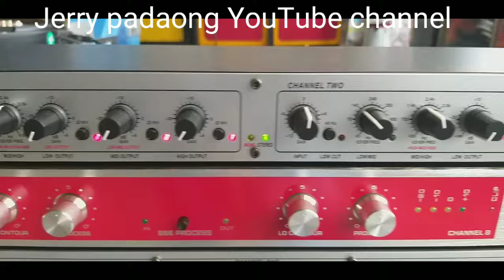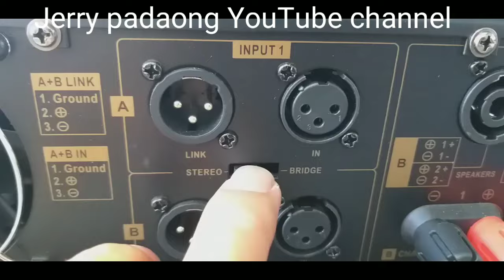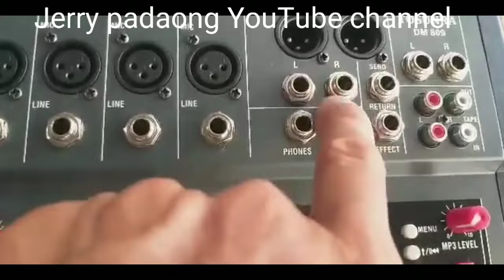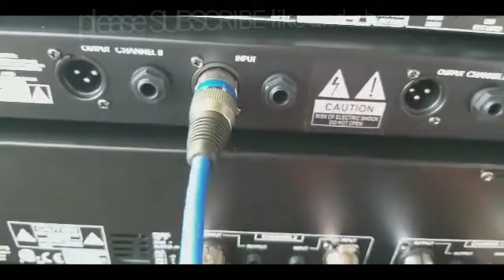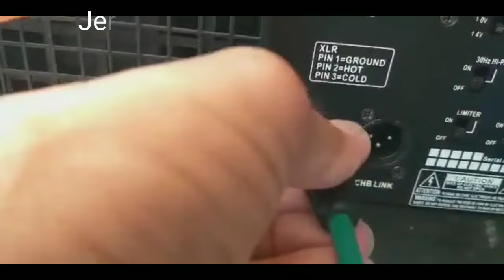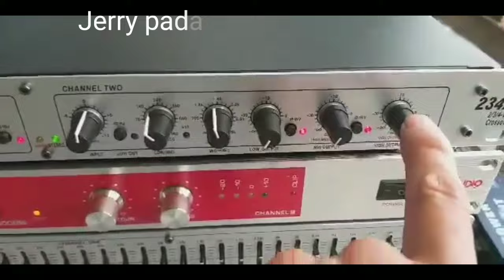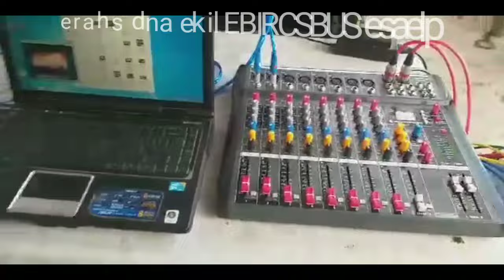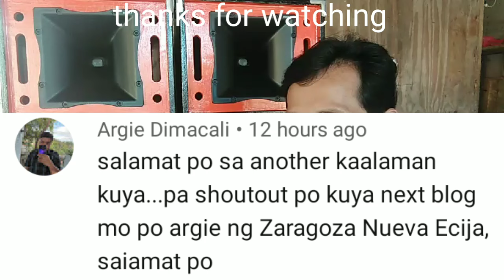dual power amp setup with EQ maximizer crossover.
tusonra CA20 loaded with live pro 15
tusonra p5000s for midhi
8 channel tusonra sterio mixer
dbx 31band equalizer
KKE Sonic maximizer
dbx crossover